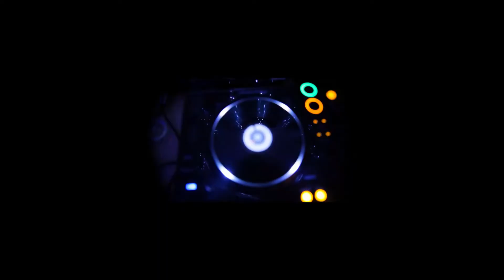"I LOVE CHRIS KAIGA !!" TREYC MERC at THE STAR SEAT